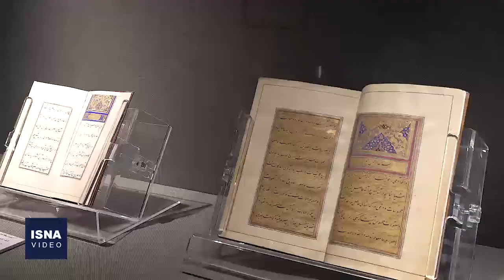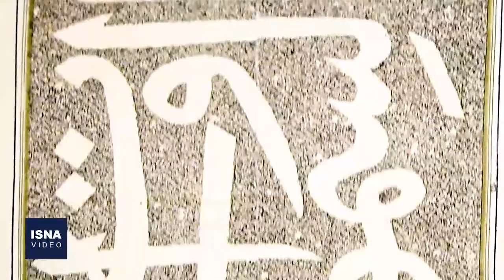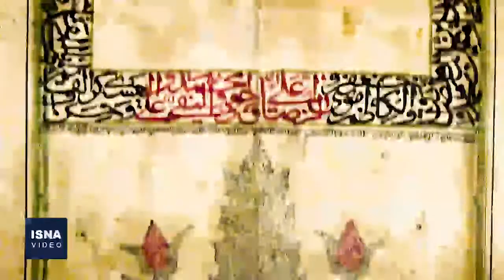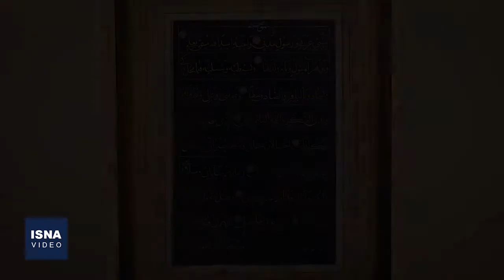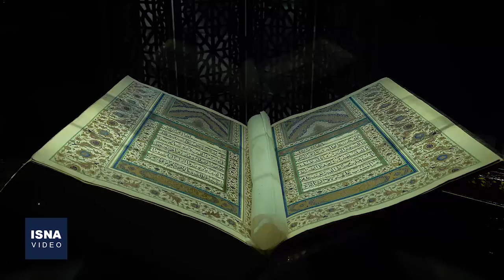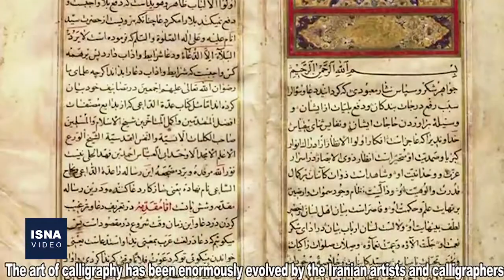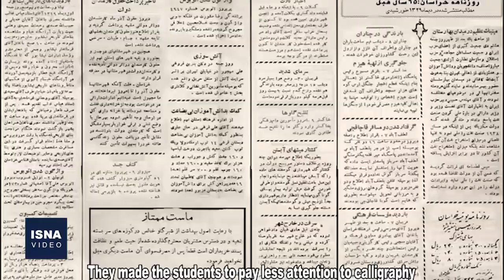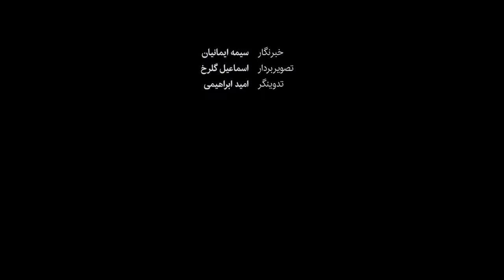ایران، نوزدهمین کشور پیشرو برای جهانی کردن خوشنویسی!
شانزدهمین نشست کمیته بین‌الدول حفاظت از میراث فرهنگی ناملموس یونسکو امسال تنها سهمیه مستقل ایران در ۲۰۲۱ یعنی پرونده «برنامه ملی پاسداری از هنر سنتی خوشنویسی در ایران» را تایید کرد.این پرونده در حالی بررسی شد که ۱۷ کشور دیگر هم مدعی ثبت آن بودند. ۱۶ کشور عربی باپروندۀ مشترکِ «دانش، مهارت و شیوه خوشنویسی عربی» و ترکیه با عنوان «حُسن خط، هنر باستانی خوشنویسی اسلامی» که هر دو ثبت شدند، البته چین نیز چند سال قبل هنر خوشنویسی خود را جهانی کرده بود. حالا با تایید پرونده ایران از سوی یونسکو، کشورمان صدرنشین فهرستی در یونسکو شده که نامش پاسداری یونسکو برای حفاظت از میراث ناملموس کشورهاست.
ایسنا همزمان با تایید «برنامه ملی پاسداری ایران از هنر سنتی خوشنویسی ایرانی» از سوی یونسکو؛ سراغ یکی از غنی‌ترین مراکز موزه‌ای در میراث خوشنویسی رفت تا تاریخچه این هنر را بررسی کند.